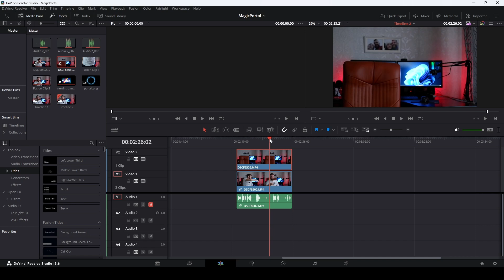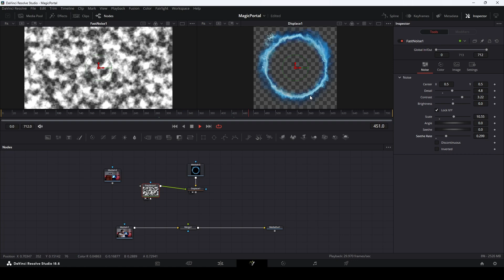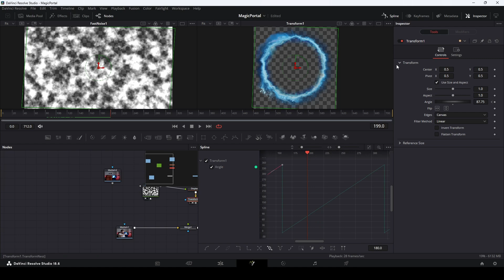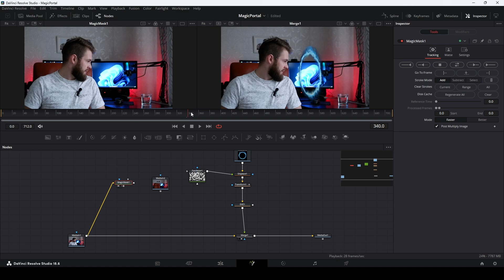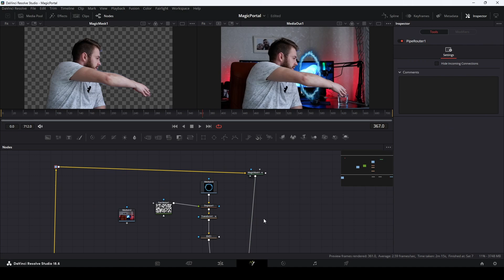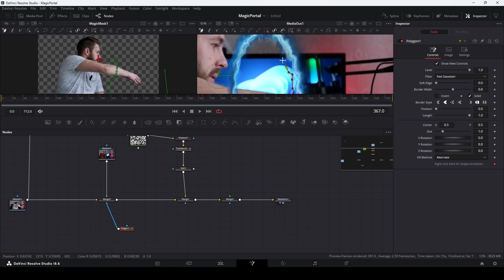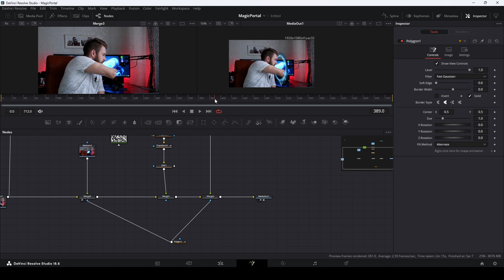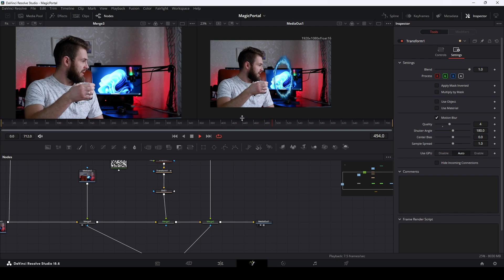Волшебный портал в Davinci Resolve 18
В этом видео я расскажу, как можно создать волшебный портал в Davinci Resolve 18, из которого можно вынимать вещи.